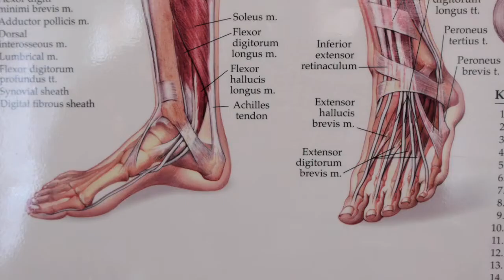The Ashgrove Clinic - Osteopathy and Complementary Healthcare in the Midlands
The Midlands' No 1 Clinic for osteopathy and a range of complementary health care therapies.  The first Northamptonshire-based osteopathy clinic to receive NHS approval.